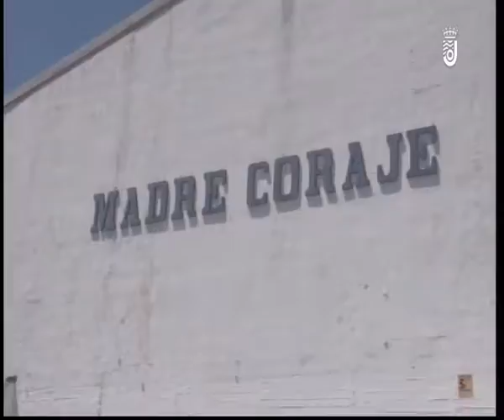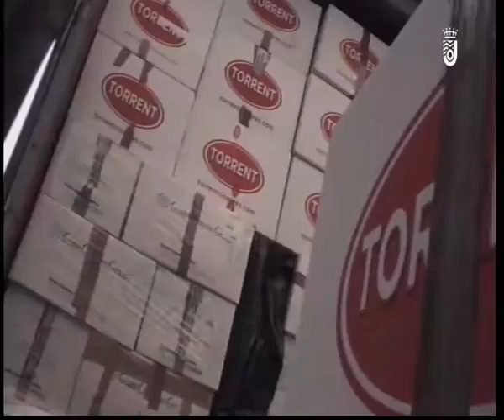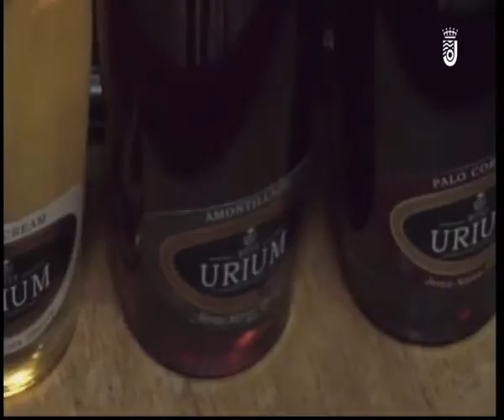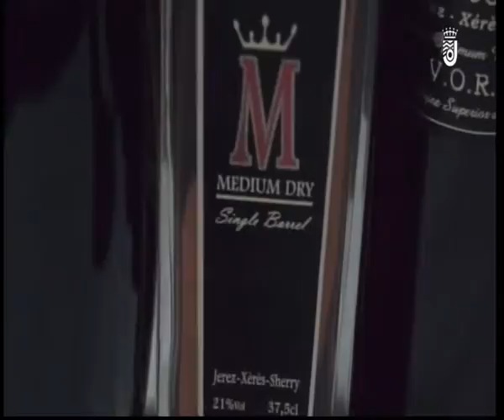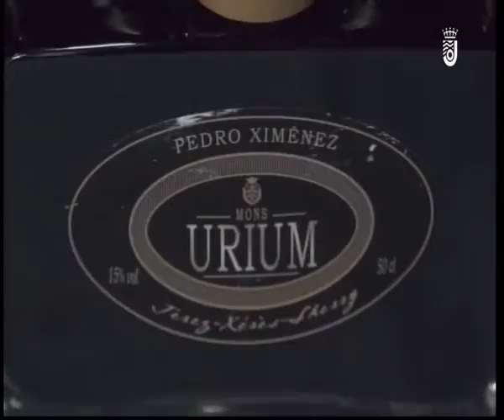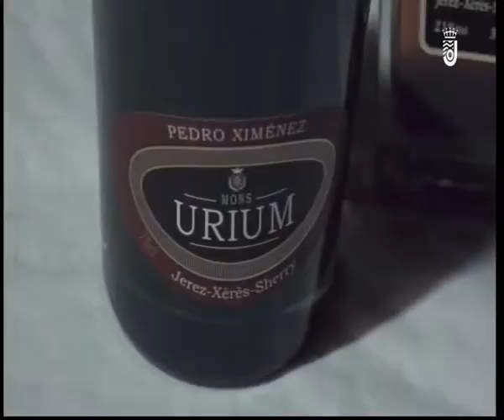FIESTAS DE LA VENDIMIA MIERCOLES 11 09 19 - 2ª PARTE